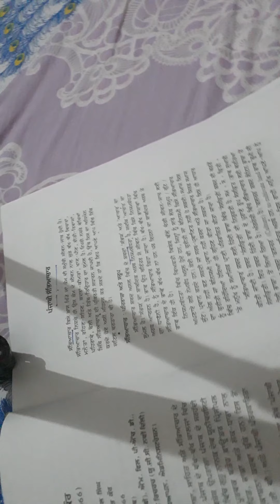21 April 2021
ਸੱਭਿਆਚਾਰ ਤੌਂ ਭਾਵ